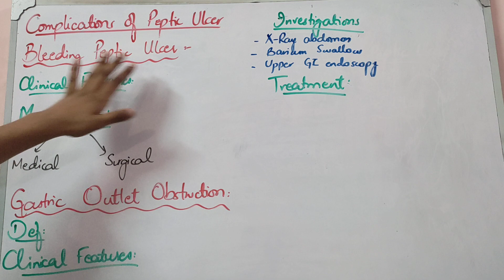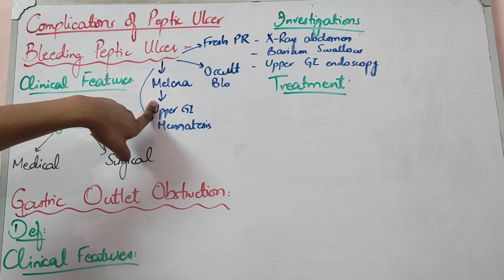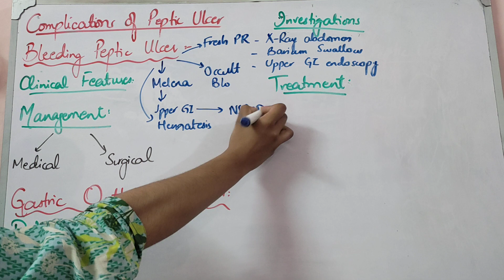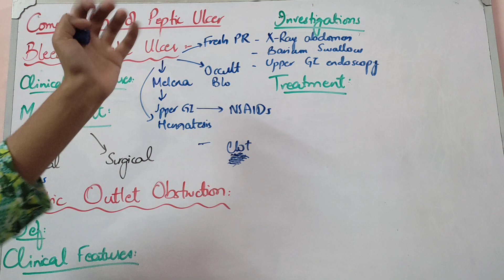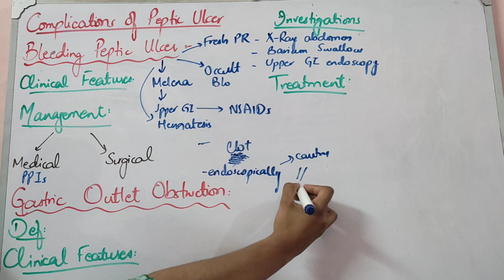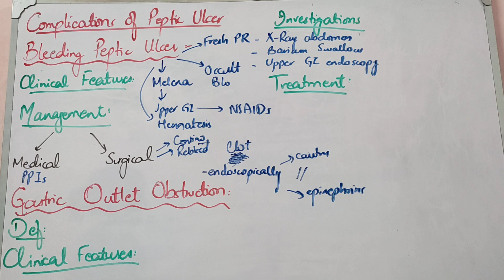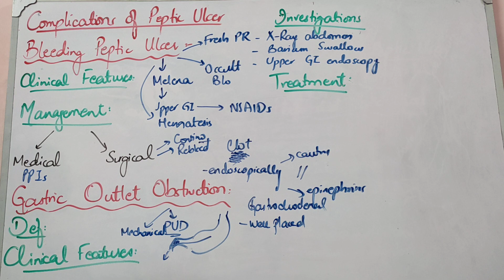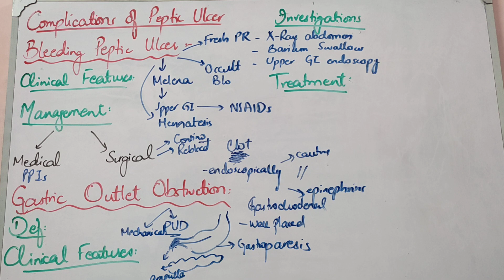GIT SURGERY lecture 15 BLEEDING PEPTIC ULCER and GASTRIC OUTLET OBSTRUCTION start in easy way